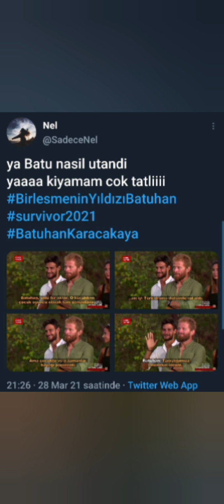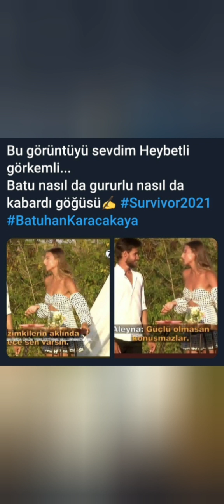Survivor Birleşme Partisi 2021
survivor 2021 birlesme partisi
#2021 survivor
grecee survivor
acun ilicali survivor 2021 hanzade
poyraz ayse survivor ismail survivor
melisa talip cikti survivor#survivor 2021 birlesme partisi
#2021 survivor
grecee survivor
#2021 survivor
grecee survivor
#2021 survivor
grecee survivor
melisa talip cikti survivor#survivor 2021 birlesme partisi#survivor 2021 birlesme partisi
#2021 survivor
grecee survivor#survivor 2021 birlesme partisi
#2021 survivor
grecee survivor
melisa talip cikti survivor
#2021 survivor
grecee survivor
#2021 survivor survivor 2021 birlesme partisi
#2021 survivor
grecee survivor
grecee survivor
#2021 survivor
grecee survivor
#2021 survivor
grecee survivor
#2021 survivor
grecee survivor
#2021 survivor
grecee survivor
#2021 survivor
grecee survivor
#2021 survivor
grecee survivor
#2021 survivor
grecee survivor
#2021 survivor
grecee survivor
#2021 survivor
grecee survivor
#2021 survivor
grecee survivor
#2021 survivor
grecee survivor
#2021 survivor
grecee survivor
grecee survivor
#2021 survivor
grecee survivor
#2021 survivor
grecee survivor
grecee survivor
#2021 survivor
grecee survivor
#2021 survivor
grecee survivor